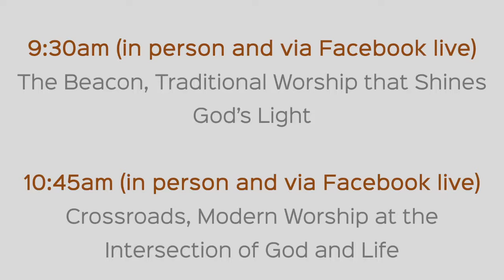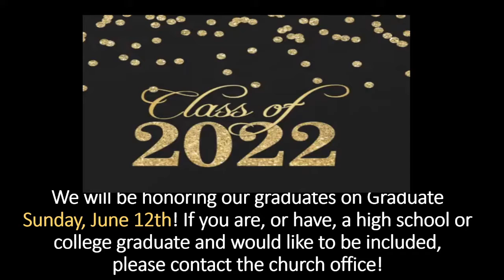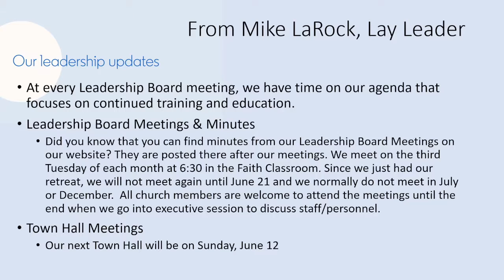Sunday Worship: Crossroads- 10:45, 5/22/22